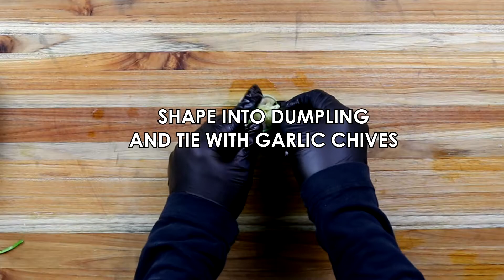Cabbage Dumplings | TCV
╰(*°▽°*)╯Hello there!

On a low carb diet? Well this recipe will cure that carb craving of yours! It is healthy and delicious at the same time!

Cabbage Dumplings:
- Cabbage (1)
- Ground Pork (236g)
- Scallion (20g)
- Minced Ginger (10g)
- Minced Garlic (15g)
- Egg (1)
- Garlic Chives (Enough)
- Sesame Oil (1 tsp)
- Salt (5g)
- Pepper (2g)

Sauce:
- Soy Sauce (30g)
- Malt Vinegar (15g)
- Garlic (12g)
- Jalapenos (20g)
- Sasame Oil (½ tsp)

Instructions:
1. In a boiling pot of water cook the whole cabbage head with the core taken out.
2. One by one pill the leaves and set aside.
3. In a bowl mix all the other ingredients together.
4. Fill each cabbage leaf with enough meat mixture and tie it with the garlic chives.
5. Steam for 10 minutes.
6. For the sauce, in a mortar crush jalapenos with a little salt (this is a tad bit spicy so you can add less jalapenos if you'd liked).
7. When it becomes a paste add in minced garlic, soy sauce, sesame Oil, and malt vinegar and mix well.